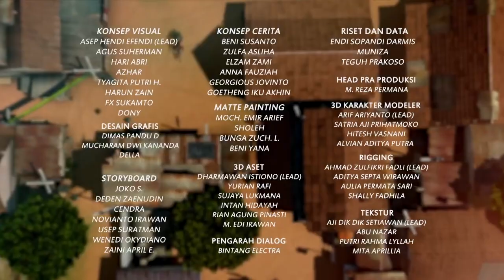Adit & Sopo Jarwo: Lomba Pancing Ada Yang Pusing